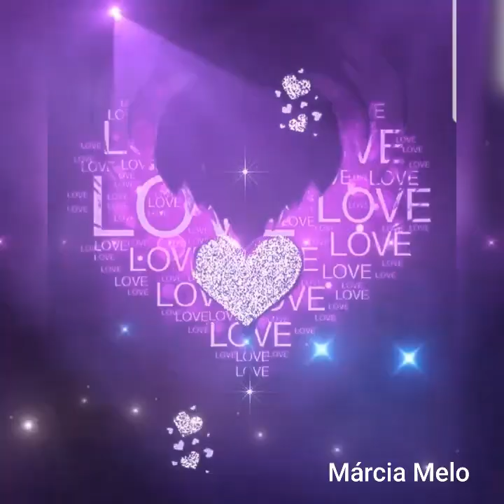ROBBIE WILLIAMS: ANGELS